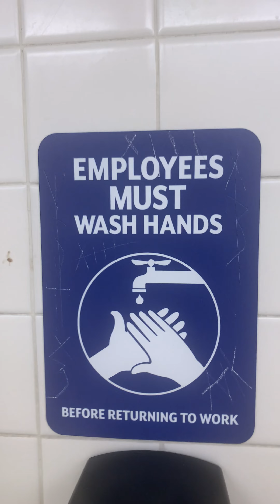Morgan Hill #1 Hobby Lobby Men's Restroom Reshoot 2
Hobby Lobby in Morgan Hill CA off of HWY 101. This restroom is amazing.

Washbrook: A
Madera: A+
Cadet on FV: A+

Rating Scale

A+ EPIC
A Amazing
A- Nice
B+ Great
B Good
B- Okay
C+ Boring
C Not Good
C- Bad
D+ Junk
D Garbage
D- Trash
E+ Terrible
E Horrible
E- Awful